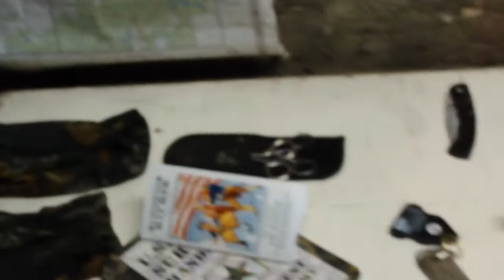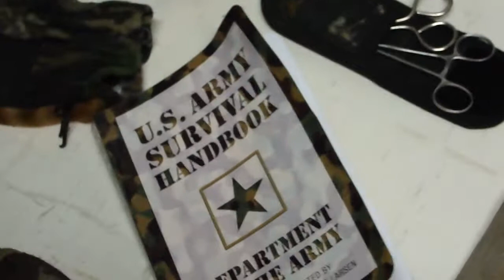Fire Starting (Survival series)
Part 2 of our survival series "fire starting". Discussion on  2nd amendment , Prepper  vehicle, Gas prices and  it turned out different than originally planned.